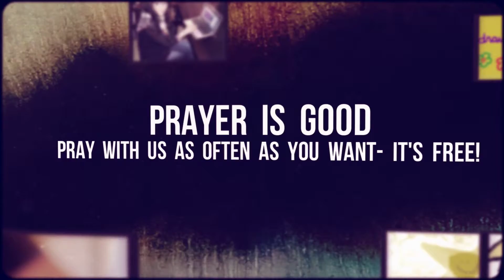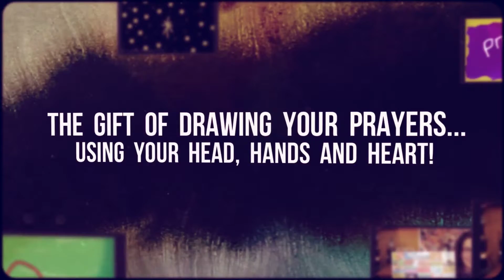Join Brette Petway and The Prayer Quilt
Brette Petway wants you to experience the support that only prayer can give. That's why she has created an online prayer site that lets you share your prayers freely with a group of supporters.  To learn how prayer can help you, go